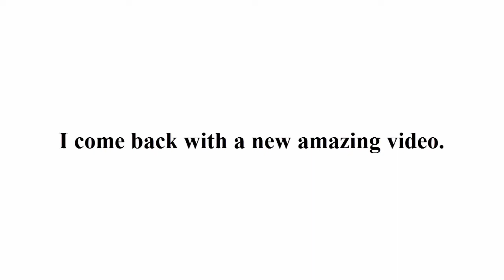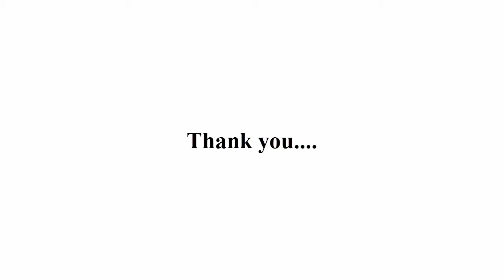Top 10 Facts About Pies ✔ Amazing Top 10 ✔ New-2017(HD)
Hello Friends! What's up? Welcome to amazing top 10. I come back with a new amazing video. In this video I will show you Top 10 facts about pies

Number 10

The British Pie Awards will be judged on Wednesday in Melton Mowbray. Entries include 887 pies from 153 producers.

Number 9

The ancient Egyptians are known to have eaten honey and fig pies around 2500 BC.

Number 8

The pie crust holding the filling used to be known as the “coffin” or “coffyn”.

Number 7

Since the Middle Ages, the city of Gloucester has sent monarch pies containing lampreys to celebrate royal events.

Number 6

Owing to the shortage of British lampreys, recent fillings have been imported from Canada.

Number 5

In Shakespeare’s Titus Andronicus, Titus gained revenge on Queen Tamora by baking her sons into a pie.

Number 4

The World Pie Eating Championships are held annually at Harry’s Bar in Wigan.

Number 3

Last year’s winner was Martin Appleton-Clare who wolfed down his 12cm diameter and 3.5cm deep meat and potato pie in 45.5 seconds.

Number 2

The current world record for eating apple pies is 4.375 3lb pies in eight minutes.

Number 1

The hands-free blueberry pie eating record, however, is 9.17lb in eight minutes.